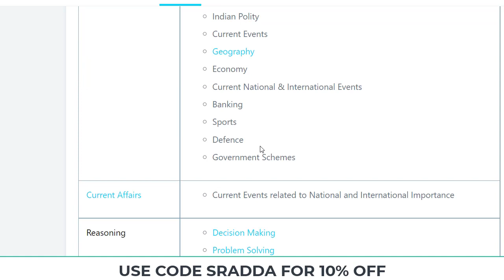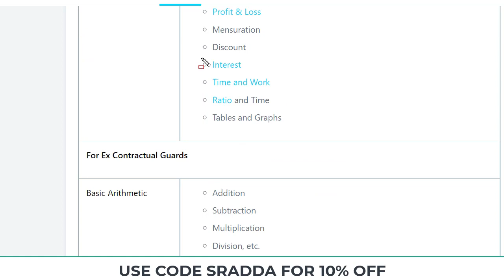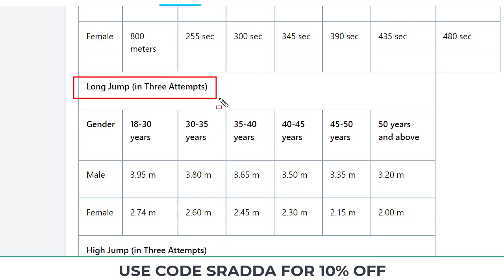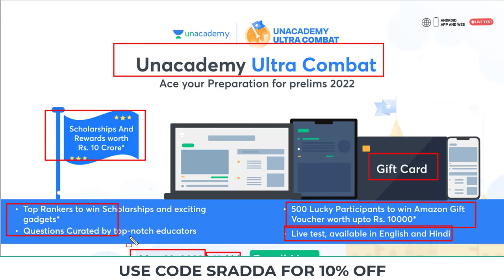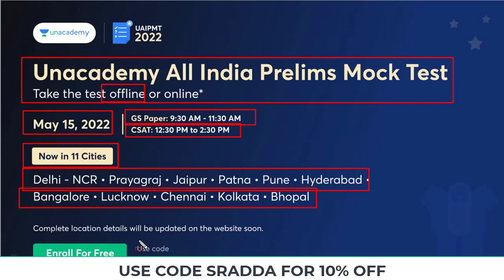FCI Watchman Syllabus 2022 | FCI Watchman Syllabus in Hindi | FCI Watchman ka Syllabus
FCI Watchman Syllabus 2022 → Use Code: SRADDA